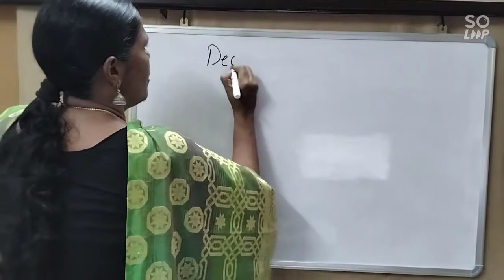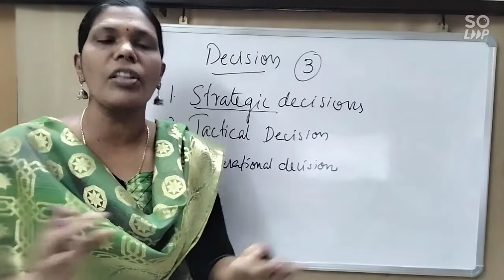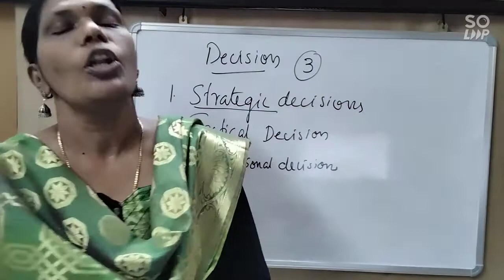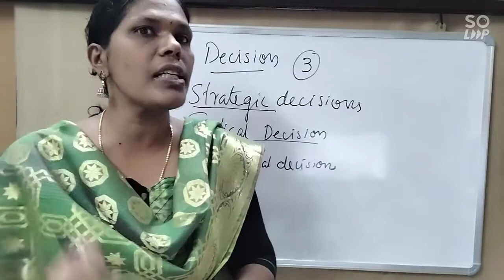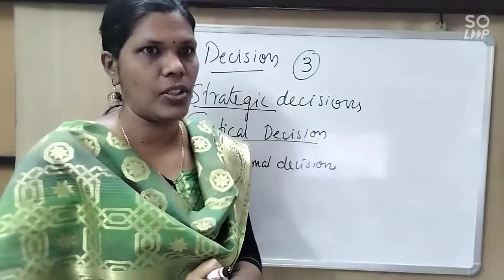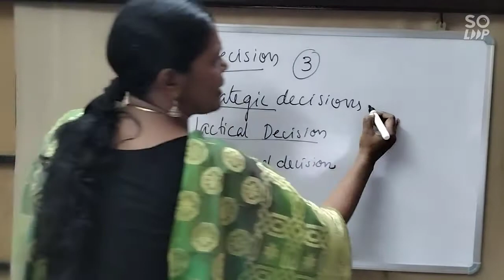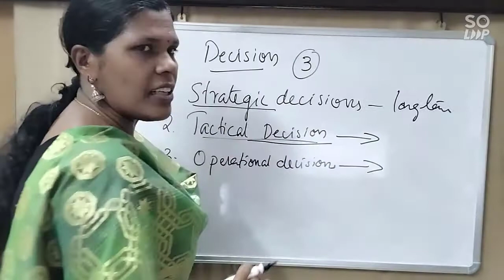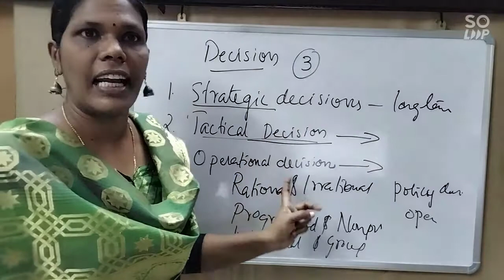Types of decisions / Strategic, Tactical and operational decision/ Managerial decision making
This class discusses different types of decisions such as strategic decision, tactical decision and operational decision